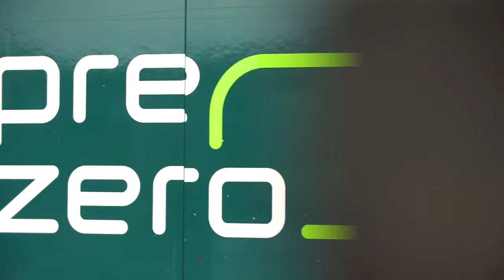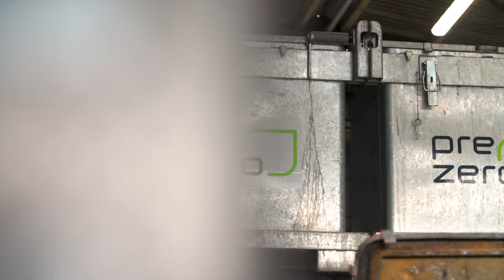PreZero schadlose Entsorgung gefährlicher Abfälle in Hameln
Schadlose Entsorgung gefährlicher Abfälle
Laugen, Lösungsmittel oder Säuren haben eines gemeinsam – sie sind Substanzen, die riskante Eigenschaften für die Gesundheit oder die Umwelt aufweisen. Unser Fachcenter in Hameln ist auf die Entsorgung solcher und anderer gefährlicher Sonderabfälle spezialisiert, damit weder Mensch noch Natur Schaden davon nehmen.
Mit dem PreZero Standort Hameln geht unsere Inforeihe in die vierte Runde.